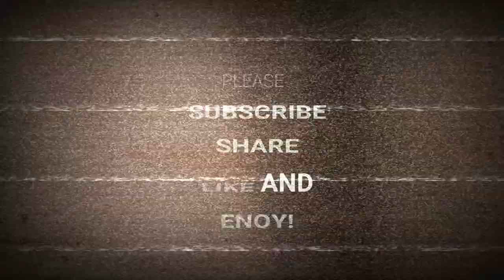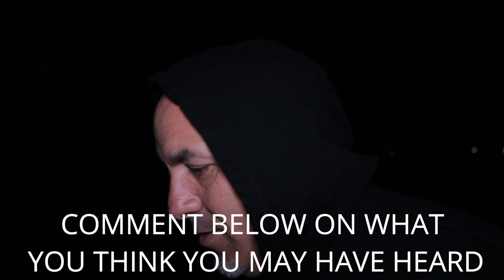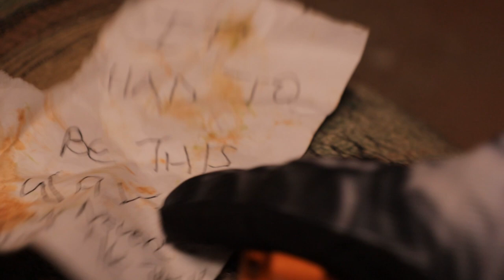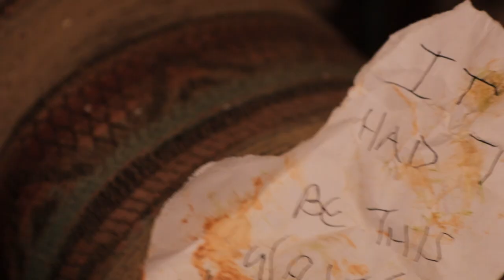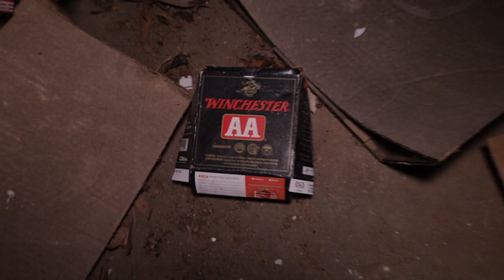(SHOTGUN HOUSE IS LOCKED AND LOADED)READY....AIM...FIRE!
Join myself and Big Joe on another crazy adventure as we explore an abandoned house with the ghost of the shotgun past

2764 Pleasant Road Suite A PMB 10222